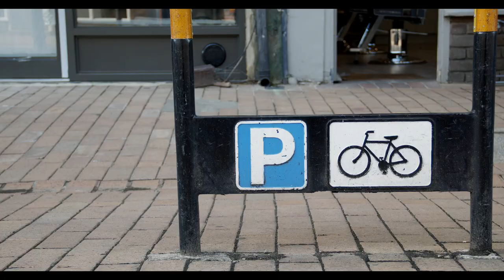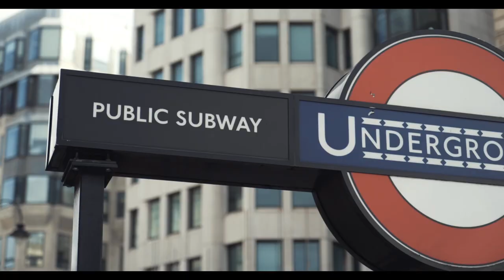Healthy Streets and Air Quality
Cllr Rhodri Morgan talks about active transport and healthy streets, including the new Walking & Cycling Plan, developing cycling infrastructure, new public transport options & 20mph zones.